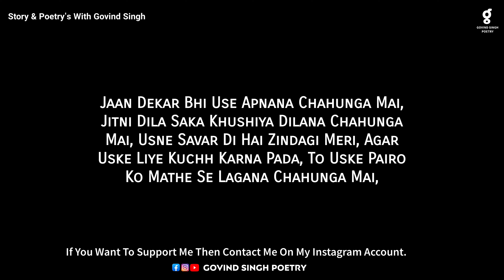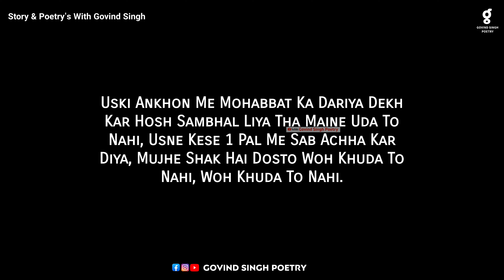Usko Chahne Se Poetry Status | Romantic Status Video by Govind Singh Poetry